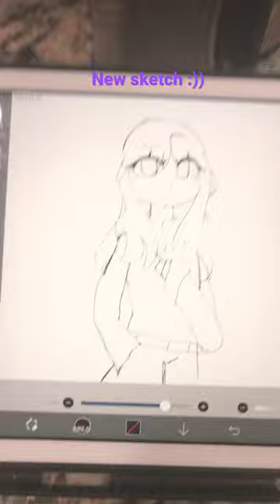Jst a new drawing loll